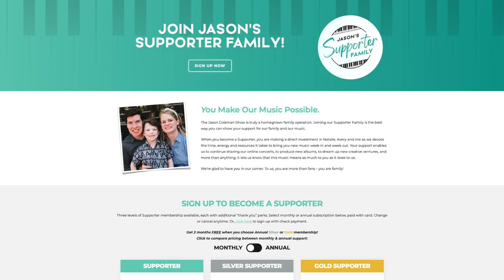"Sounds of Sunday" from Grandad Floyd Cramer's Piano - The Jason Coleman Show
🎹This Week on The Jason Coleman Show – “Sounds of Sunday” from Grandad Floyd Cramer's Piano ✝️ Happy Easter! In this piano concert, I’m revisiting Grandad’s 1971 “Sounds of Sunday” album, playing my own arrangements of the songs & medleys he recorded… And I’m playing these songs not from MY piano, but from Grandad’s beautiful Steinway grand piano, which has remained in front of that window in the Cramer home ever since the album cover photo was taken more than 50 years ago. Plus, we visit with Grandma Mary for some stories... And, I'm playing a song on the old pump organ that's been in the family for generations! [Show #82 - Originally aired 9/25/22]

* Listen to The Jason Coleman Show on WSM Radio! Sunday nights at 8 PM CT at wsmradio.com